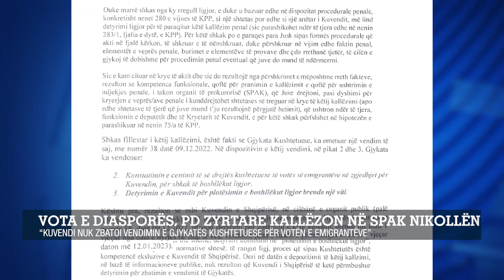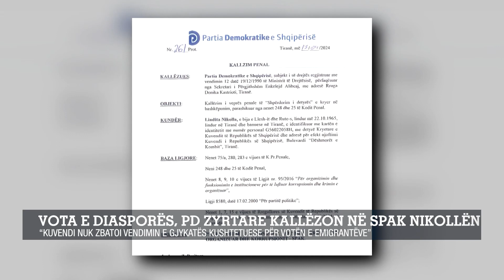Vota e Diasporës,PD zyrtare kallëzon në SPAK Nikollën/kuvendi nuk zbatoi vendimin e GJK për votën...